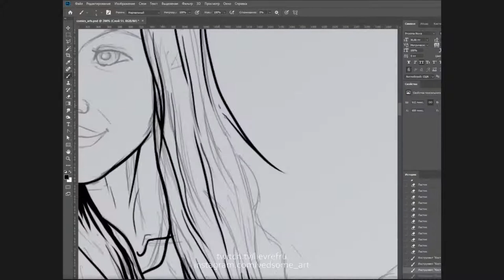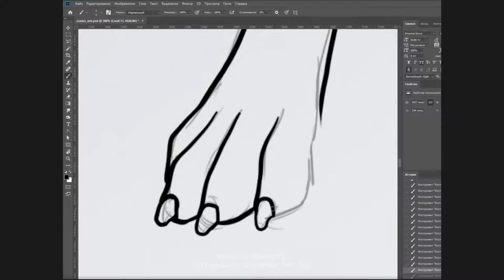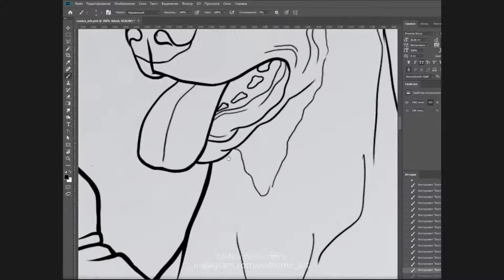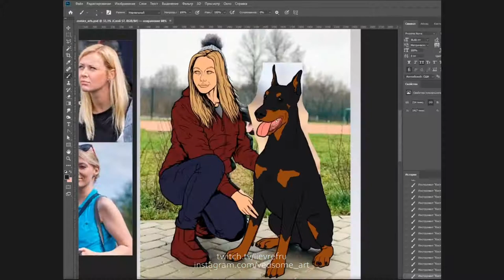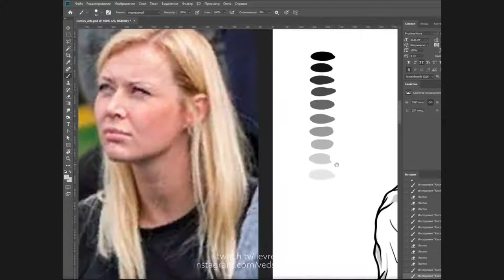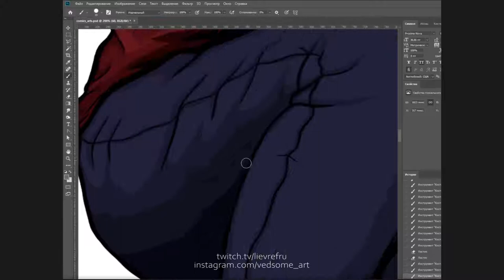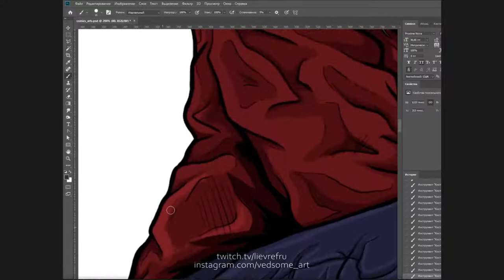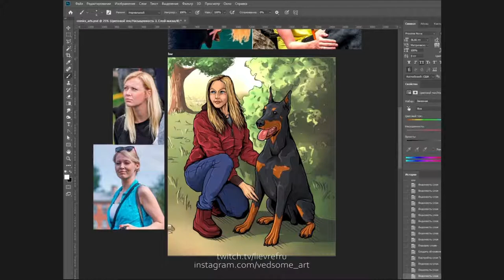Comic art / Timelaps Digital Painting / Doberman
Digital art of my friendly couple of Doberman Eria Pro Cosmos and his owner Maria.

10+ hours of work
Adobe Photoshop CC 2019
Graphic Tablet: Huion Inspiroy H640p